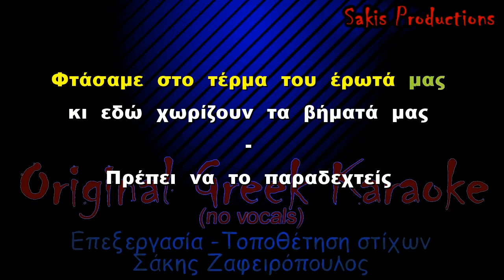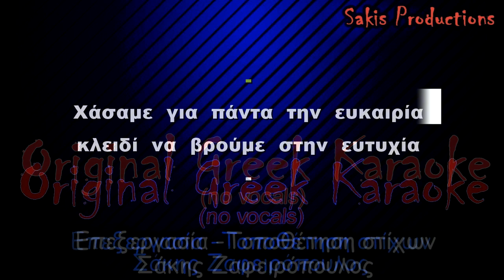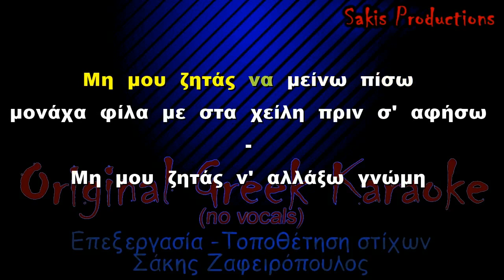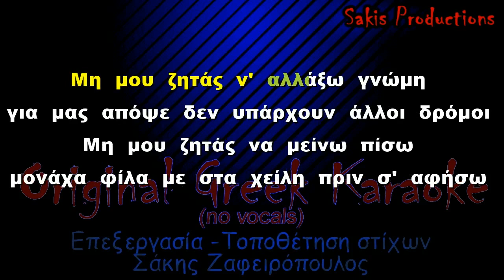ΜΗ ΜΟΥ ΖΗΤΑΣ καραοκε ΜΑΖΩΝΑΚΗΣ original Greek karaoke instrumental no vocal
Γιώργος Μαζωνάκης Στίχοι: Αντώνης Παππάς Μουσική: Νίκος Τερζής
Επεξεργασία no vocal/Συγχρονισμός στίχων / Επιμέλεια Καραοκε : ΣΑΚΗΣ ΖΑΦΕΙΡΟΠΟΥΛΟΣ

Φτάσαμε στο τέρμα του έρωτά μας
κι εδώ χωρίζουν τα βήματά μας
Πρέπει να το παραδεχτείς
όσο πολύ κι αν πληγωθείς
Μη μου ζητάς ν' αλλάξω γνώμη
για μας απόψε δεν υπάρχουν άλλοι δρόμοι
Μη μου ζητάς να μείνω πίσω
μονάχα φίλα με στα χείλη πριν σ' αφήσω
Χάσαμε για πάντα την ευκαιρία
κλειδί να βρούμε στην ευτυχία
Αποποιούμαι Όλων Των Πνευματικών Δικαιωμάτων. Όλα τα πνευματικά δικαιώματα ανήκουν στους παραγωγούς. Παρακαλώ οποιαδήποτε δισκογραφική εταιρεία ή οποιοσδήποτε παραγωγός ή καλλιτέχνης δεν συμφωνεί με κάτι από τα παραπάνω, να επικοινωνήσει μαζί μου στο email ώστε να διαγραφεί το ανάλογο video.